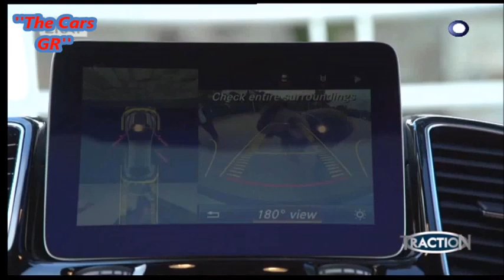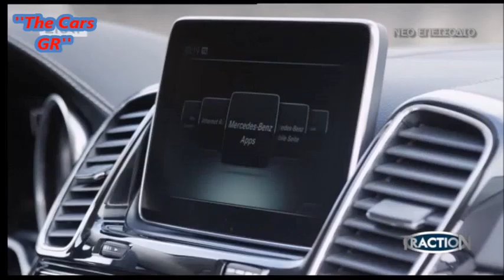Traction~Mercedes GLE coupe 43 AMG 2017 Test